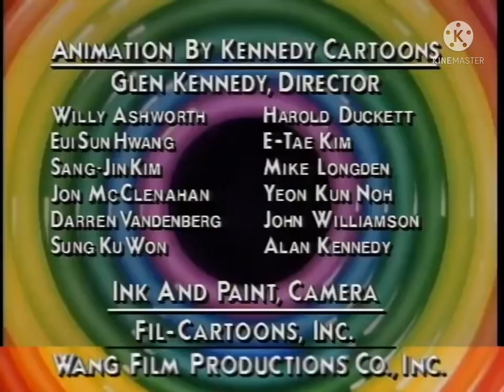The Kennedy Kick Dance Song (For Danial Slade & Zak Wolf & Blake Harris & Other)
A little music video I whipped up of various instances of the signature Kennedy Cartoons kick-dancing animations synced to an appropriate song: a chase tune from "A Pup Named Scooby-Doo!" They just seem to go hand-in-hand together. But just about how much Kennedy Cartoons dancing can YOU take?!

"Tiny Toon Adventures" and "A Pup Named Scooby-Doo" audio-visual material (C) 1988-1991 Warner Bros.